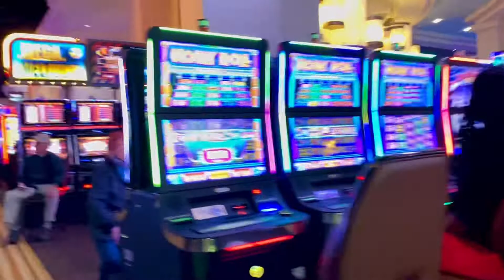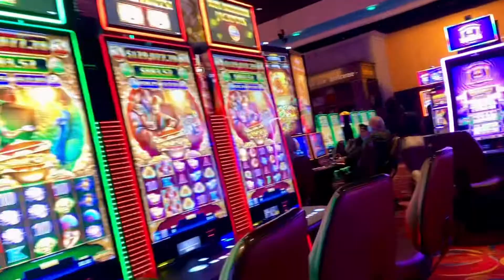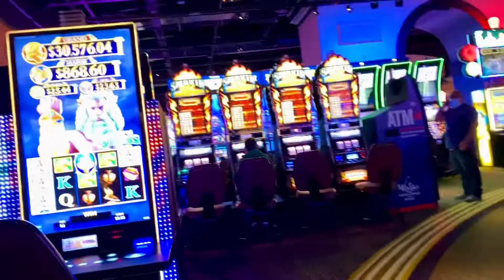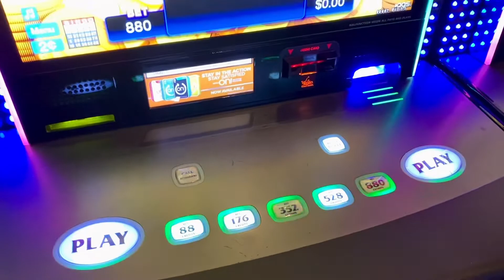ကမ္ဘာ စတုတ္ထမြောက်အကြီးဆုံး အလောင်းကစားခန်း လမ်းလျှောက်ကြည့်ကြရအောင် Okalahoma Winstar Casino